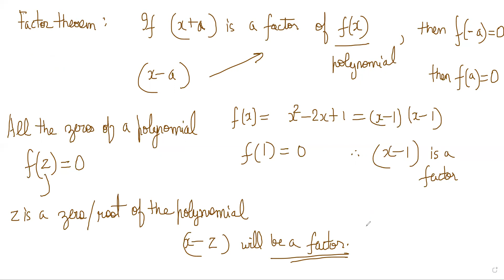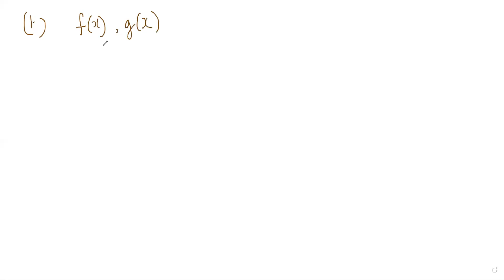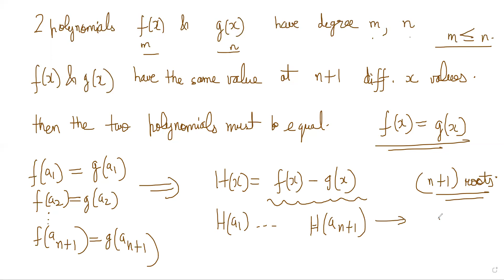Polynomials for IOQM/AMC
1. Algebra for Math Contests

2. Number Theory for Olympiads

4. Combinatorics for Math Contests